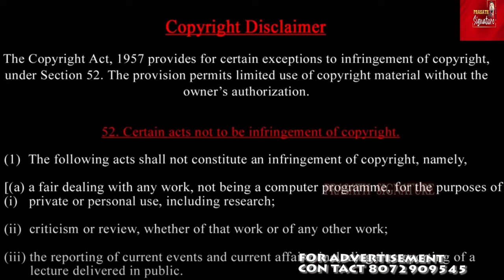நீலகிரியில் மறைக்கப்பட்ட உண்மைகள்- பூமி பிளந்தால் குன்னூர் ,ஊட்டி நிலை என்ன ? Wayanad- Dhanushkodi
Wayanad- Dhanushkodi-நீலகிரியில் மறைக்கப்பட்ட உண்மைகள்- பூமி பிளந்தால் குன்னூர் ,ஊட்டி நிலை என்ன ?  Report
Prasath signature